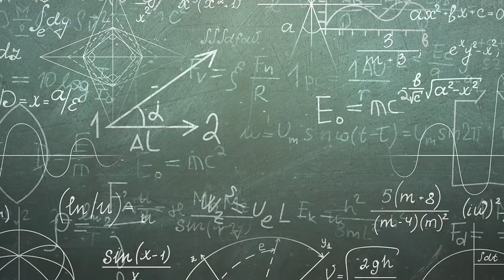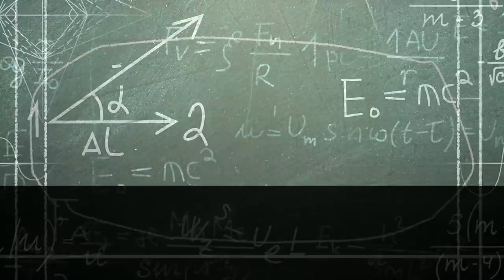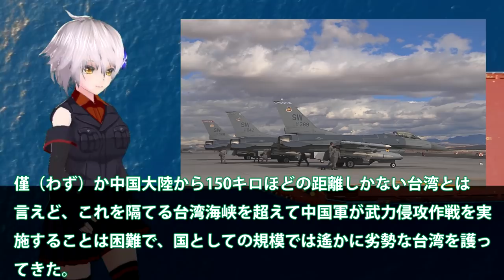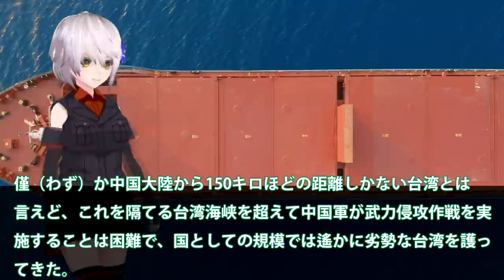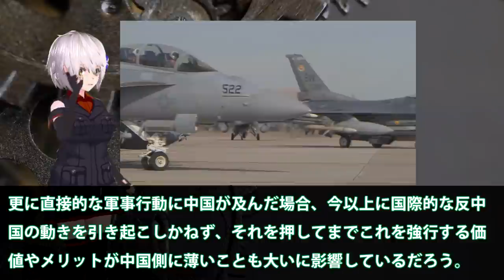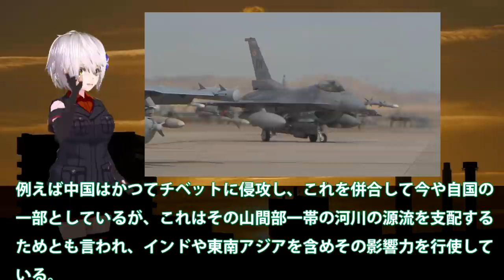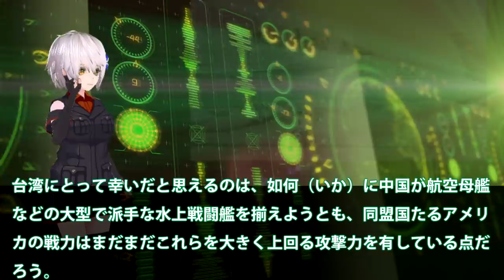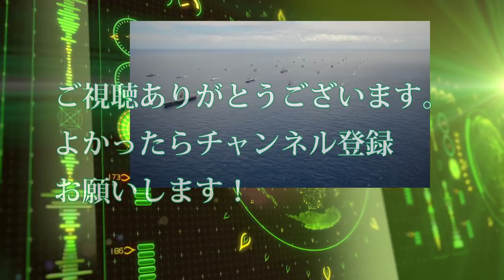台湾対中国の危機！米国大統領選挙混乱の中・・・武力行使に兵器の進化がもたらす影響？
関連動画
中国軍事侵攻想定で台湾が軍事演習 台湾海峡で緊張高まる（2020年7月17日）
【内部文献・流出】「三峡ダムはあらゆる手を尽くしたが…」防災当局に出た撤退命令の真相
米台連携強化|台湾国家承認は？南シナ海情勢・5Gなど米中情勢を解説

引用・転載「出典：海上自衛隊ホームページ」
引用・転載「出典：航空自衛隊ホームページ」
引用・転載「出典：陸上自衛隊ホームページ」

台湾VS中国の危機！【海峡封鎖】世界が注目した危機が最高の皮肉になった奇跡の珍事
【中国軍事】中国が台湾を攻撃したらどうなる？国営テレビの報道から読み解く、軍内部の「不都合な実情」
【米中情勢】中国の警告|台湾情勢緊迫?!|米の輸出制限で習政権計画に打撃か?